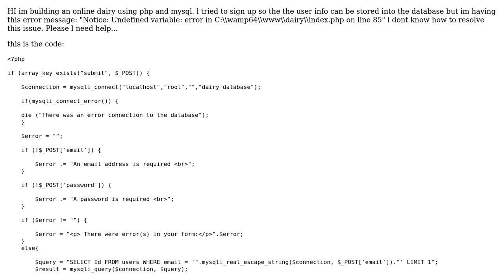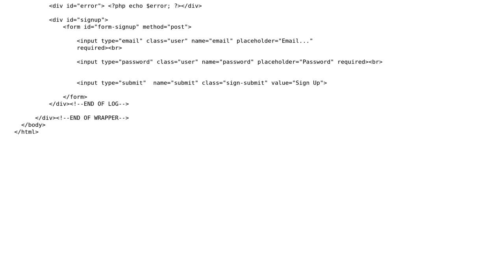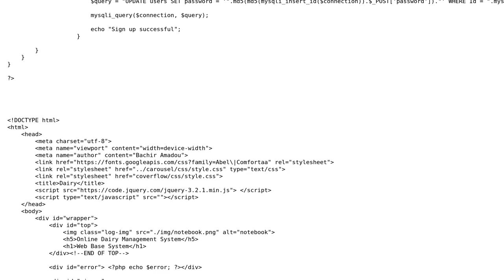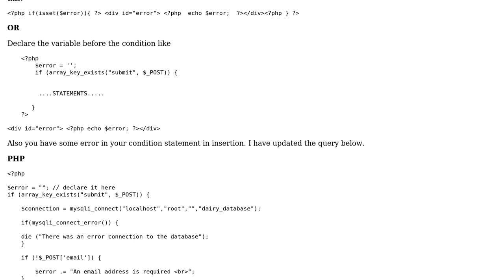Inserting data in to mysql database (php, mysql) (2 Solutions!!)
Inserting data in to mysql database (php, mysql)

With thanks & praise to God, and with thanks to the many people who have made this project possible! | Content (except music & images) licensed under CC BY-SA | Music | Images & others | With thanks to user Jane user Bachir user Adharsh M and the Stack Exchange Network Trademarks are property of their respective owners. You are responsible for your own actions.